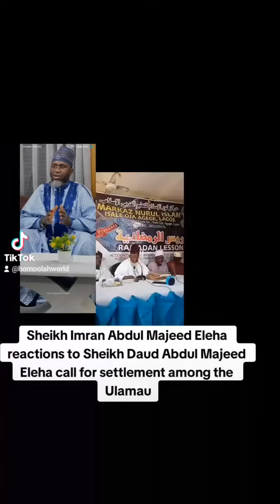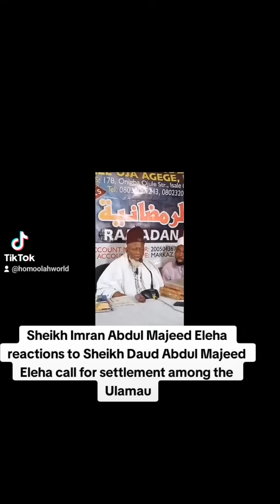Sheikh Imran Eleha reacted to Sheikh Daud Eleha Alfa Nla call for settlement